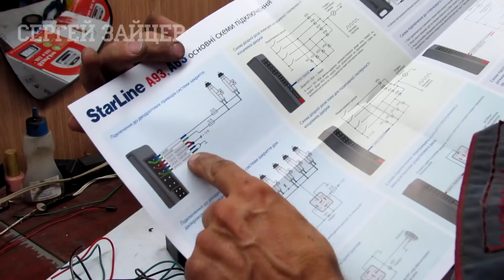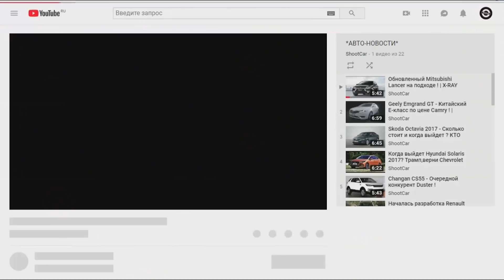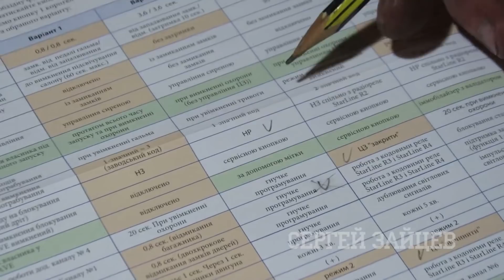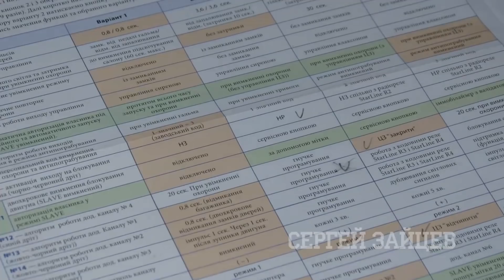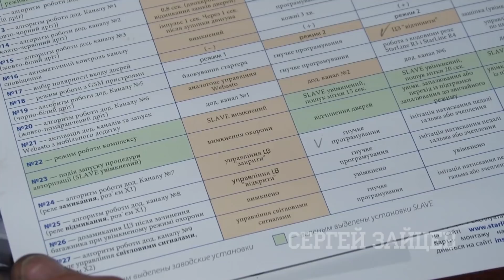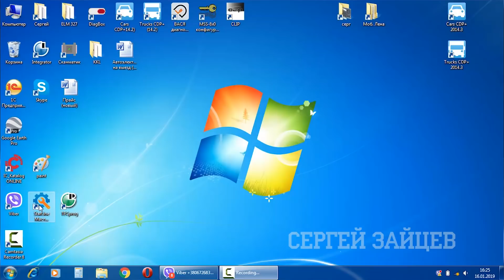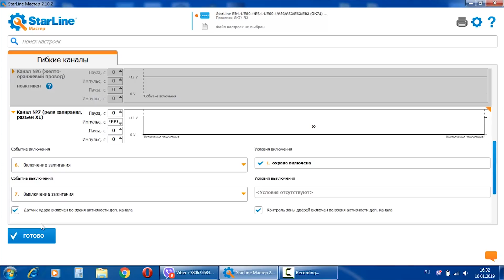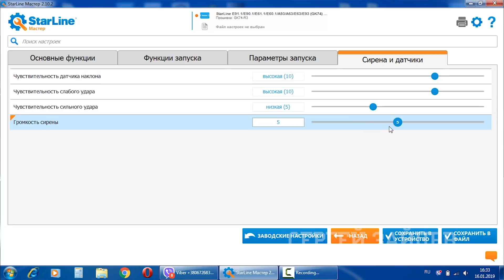Программатор Starline - Настройка и Программирование Сигнализации Старлайн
Программатор от Starline - что это? Показываю, как выполняется настройка и программирование сигнализаций Старлайн с помощью программатора.

Ране я показывал, как установить сигнализацию Starline A63 на автомобиль Mitsubishi Lancer Также продемонстрировал настройку и программирование сигнализации без программатора

В данном видео показан более легкий процесс программирование и настройки, с помощью программатора Starline и программы Starline Master. Функционал простой, интуитивно понятный и не занимает много времени.

Если у вас остались вопросы по теме видео или автоэлектрике - задавайте их в комментариях.